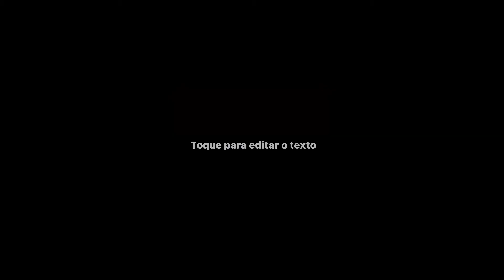PANQUECA SEM FARINHA/panqueca fácil/sem farinha/receita rápida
Assista até ao fim e aprenda essa receita super prática e sem farinha.